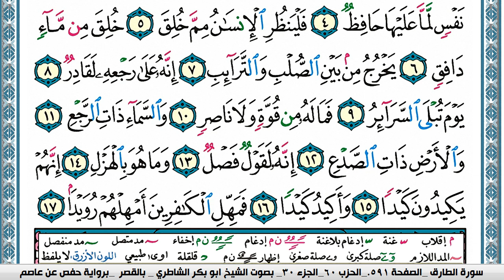سورة الطارق مكتوبة Surah Al Tarek ابو بكر الشاطري Abu Bakr Al-Shatri | القرآن الكريم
سورة البقرة
سورة ال عمران
سورة النساء
سورة المائدة
سورة الأنعام
سورة الأعراف
سورة الأنفال
سورة التوبة
سورة يونس
سورة هود
سورة يوسف
سورة الرعد
سورة ابراهيم
سورة الحجر
سورة النحل
سورة الإسراء
سورة الكهف
سورة مريم
سورة طه
سورة الأنبياء
سورة الحج
سورة المؤمنون
سورة النّور
سورة الفرقان
سورة الشعراء
سورة النّمل
سورة القصص
سورة العنكبوت
سورة الرّوم
سورة لقمان
سورة السجدة
سورة الأحزاب
سورة سبأ
سورة فاطر
سورة يس
سورة الصافات
سورة ص
سورة الزمر
سورة غافر
سورة فصّلت
سورة الشورى
سورة الزخرف
سورة الدّخان
سورة الجاثية
سورة الأحقاف
سورة محمد
سورة الفتح
سورة الحجرات
سورة ق
سورة الذاريات
سورة الطور
سورة النجم
سورة القمر
سورة الرحمن
سورة الواقعة
سورة الحديد
سورة المجادلة
سورة الحشر
سورة الممتحنة
سورة الصف
سورة الجمعة
سورة المنافقون
سورة التغابن
سورة الطلاق
سورة التحريم
سورة الملك
سورة القلم
سورة الحاقة
سورة المعارج
سورة نوح
سورة الجن
سورة المزّمّل
سورة المدّثر
سورة القيامة
سورة الإنسان
سورة المرسلات
سورة النبأ
سورة النازعات
سورة عبس
سورة التكوير
سورة الإنفطار
سورة المطفّفين
سورة الإنشقاق
سورة البروج
سورة الطارق
سورة الأعلى
سورة الغاشية
سورة الفجر
سورة البلد
سورة الشمس
سورة الليل
سورة الضحى
سورة الشرح
سورة التين
سورة العلق
سورة القدر
سورة البينة
سورة الزلزلة
سورة العاديات
سورة القارعة
سورة التكاثر
سورة العصر
سورة الهمزة
سورة الفيل
سورة قريش
سورة الماعون
سورة الكوثر
سورة الكافرون
سورة النصر
سورة المسد
سورة الإخلاص
سورة الفلق
سورة النّاس
القران الكريم
المصحف كامل

KonoozAlhuda
konoozalhuda
konooz
Konooz Alhuda
كنوز الهدى,
كنوز الهدي,
كنوز,
الهدى,
الهدي,
قران كريم
قرآن كريم
قرءان كريم
قران
قرآن
قرءان
القران الكريم
القرآن الكريم
القرءان الكريم
القران
القرآن
القرءان